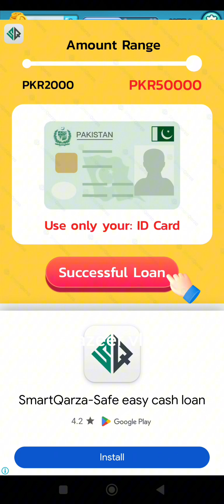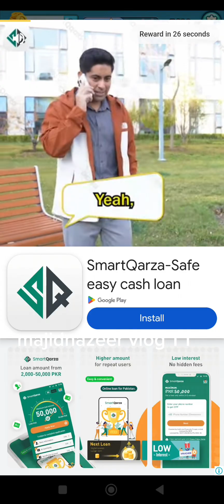beating high level bubble shooter league adventure // Andriod gameplay #180 please like subscribe